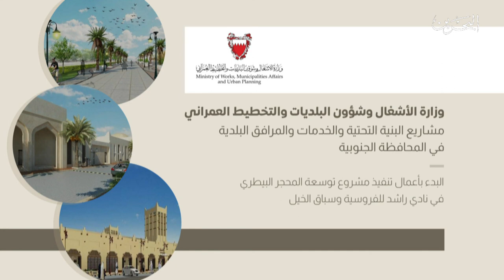البحرين مركز الأخبار : وزارة الأشغال تجتمع مع مجلس بلدية المنطقة الجنوبية 19-06-2021